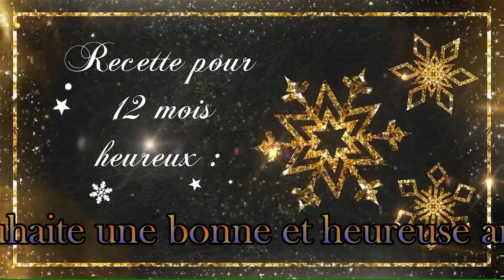DEPAN ORDI57 2019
DEPAN-ORDI57 vous souhaite une excellente année 2019.